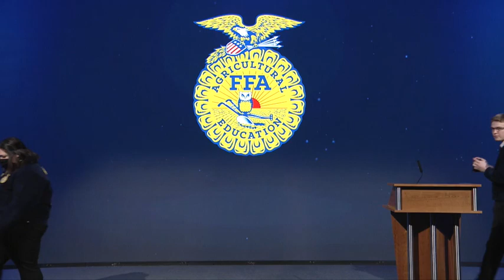Chapter Charter Ceremony and 2021 New Chapters | Minnesota FFA Convention 2021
Meet MN FFA's newest chapters - and reflect on the intent of your OWN program, no matter how long it has been in existence.